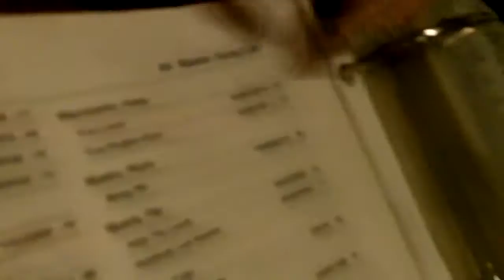Greased Lightening?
This is supposed to be Greased Lightening.